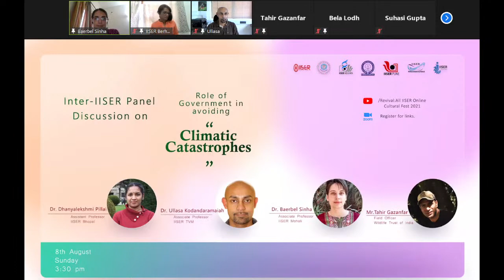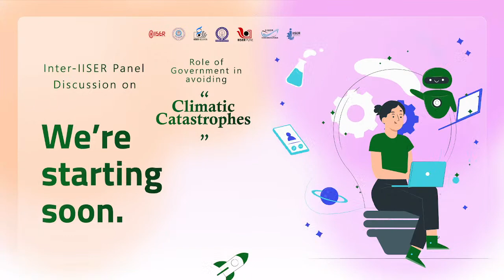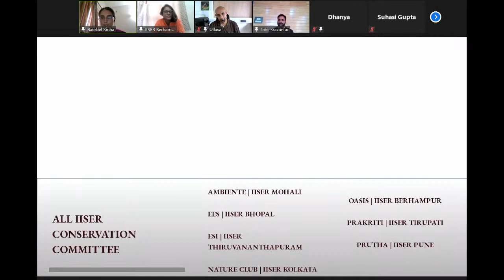Inter-IISER Panel Discussion: Role of Government in Avoiding "Climatic Catastrophes", 8 August 2021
The All-IISER Conservation Committee is a novel initiative to spread awareness about impending hazards to our environment, climate, and ecosystems and scientifically analyze and mitigate the situation. After the success of our first event, we bring you our second Panel Discussion on “Role of Government in avoiding Climatic Catastrophes” on 8th August 2021, at 3:30 pm IST.

The Paris Agreement of 2015 is an international treaty on climate change. It aims to reduce the carbon footprint and fix the problem of climate change in general. It is the most recent agreement on climate change which has happened to date, and it aims to decrease the rise in mean global temperatures below 2℃. The agreement was attended by 196 nations, and many governments have formed climate policies to achieve the targets of the Paris Agreement.

The Indian government had set remarkable goals in the Agreement, which, if implemented, would greatly reduce our nation's carbon footprint. 6 years from then, we will discuss India's commitments and goals set in the Agreement.

The invited panellists include:

Dr. Baerbel Sinha, Associate Professor
Department of Earth and Environment Sciences, IISER Mohali

Mr. Tahir Gazanfar, Field officer
Wildlife Trust of India

Dr. Ullasa Kodandaramaiah, Associate Professor
Department of Biological Sciences, IISER Thiruvananthapuram

The session will be moderated by Dr. Dhanyalekshmi Pillai, Associate Professor.
Department of Earth and Environment Sciences, IISER Bhopal